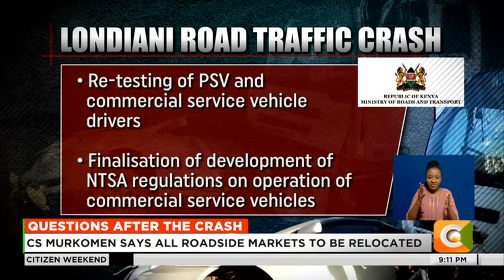CS Murkomen says all roadside markets to be relocated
Transport CS Kipchumba Murkomen has issued new directives after the Londiani road accident. This, after he visited the accident scene in Londiani where a trailer was involved in a tragic road accident